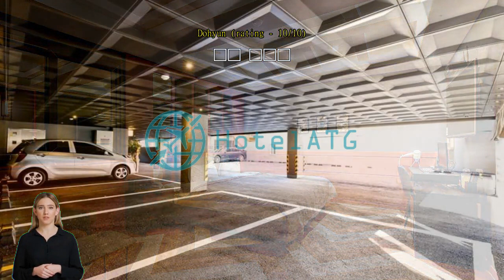French code Hotel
Relax and Unwind at French code Hotel's Entertainment Facilities

French code Hotel in Changwon-si, South Korea, offers an array of entertainment facilities to ensure a truly enjoyable and rejuvenating stay. Indulge in a soothing massage at the hotel's spa, where skilled therapists will melt away your stress and tension. After your massage, take a dip in the hot tub to further relax your muscles and unwind.

For those looking for a bit of friendly competition, the hotel also features a games room. Challenge your friends or family to a game of pool or try your hand at the various arcade games available. Whether you're a seasoned player or a beginner, the games room provides hours of entertainment and laughter.

With its extensive range of entertainment facilities, French code Hotel is the perfect destination for both relaxation and fun. Treat yourself to a massage, soak in the hot tub, or engage in some friendly competition in the games room. Whatever your preference, you're guaranteed to have a memorable and enjoyable stay at French code Hotel.

Convenient Facilities at French code Hotel

French code Hotel in Changwon-si, South Korea, offers a range of convenience facilities to ensure a comfortable and hassle-free stay for its guests.

For guests who prefer to smoke, French code Hotel provides a designated smoking area, ensuring a pleasant environment for both smokers and non-smokers. Additionally, the hotel offers luggage storage facilities, allowing guests to securely store their belongings before check-in or after check-out. This convenient service is perfect for those who want to explore the city without the burden of carrying their suitcases.

Furthermore, French code Hotel features vending machines on-site, offering a variety of snacks and beverages. This is especially convenient for guests who may have late-night cravings or simply want a quick refreshment without leaving the hotel premises. Lastly, the hotel's daily housekeeping service ensures that rooms are kept clean and tidy throughout the stay, providing an added level of comfort and convenience.

With its range of convenient facilities, French code Hotel aims to provide a seamless and enjoyable experience for its guests, making it an ideal choice for travelers visiting Changwon-si, South Korea.

Convenient Transport Facilities at French code Hotel

At French code Hotel in Changwon-si, South Korea, guests can enjoy a range of convenient transport facilities that ensure a hassle-free stay. The hotel offers tours, allowing guests to explore the city's top attractions with ease. Whether you want to discover the vibrant local culture or visit famous landmarks, the hotel's tour services will help you make the most of your time in Changwon-si.

Additionally, French code Hotel provides valet parking services, making it convenient for guests who arrive by car. The friendly and professional staff will take care of parking your vehicle, allowing you to relax and start enjoying your stay right away. For guests who prefer to drive themselves, the hotel also offers a car park free of charge. You can rest assured knowing that your vehicle is secure while you explore all that Changwon-si has to offer. With these transport facilities, French code Hotel ensures a seamless and enjoyable experience for all guests.

Indulge in Exquisite Culinary Delights at French code Hotel

At French code Hotel in Changwon-si, South Korea, guests are in for a gastronomic treat with its exceptional dining facilities. The hotel boasts a range of enticing options that cater to every palate and preference.

Start your day off right with a sumptuous breakfast spread at the hotel's elegant restaurant. Delight in a wide array of freshly baked pastries, seasonal fruits, and a selection of hot and cold dishes. The breakfast menu offers both local and international favorites, ensuring a satisfying start to your day.

For a memorable dining experience, head to the hotel's fine dining restaurant. Indulge in an exquisite culinary journey as you savor the flavors of meticulously crafted dishes prepared by the talented team of chefs. The menu features a fusion of French and Korean influences, offering a unique gastronomic experience that will leave you wanting more.

In addition to the restaurants, French code Hotel also offers room service for guests who prefer to dine in the comfort of their own rooms. Choose from a variety of delectable options from the extensive room service menu, available throughout the day.

Whether you're a food enthusiast or simply looking for a delightful dining experience, French code Hotel's dining facilities are sure to impress.